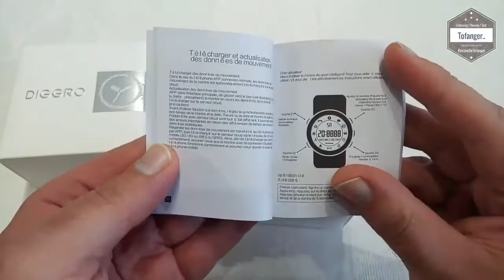Diggro DI04 Pro Smart Watch Sport IP68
Tout comme la Diggro DI03 qui vient d'avoir une petite upgrade en tant que Diggro DI03+, on voit la même chose pour la montre connectée Diggro DI04 avec cette nouvelle version qui s'appelle Diggro DI04 Pro.

La diggro DI04pro, comme sa précédente version, est sur le même principe : une montre connectée fonctionnant a pile et ayant une autonomie d'environ 6 mois.

Sur le principe, c'est plus une montre hybride correspondant aux montres sport a affichage digital (non tactile) sur laquelle a été ajouté les fonctions connectées (Bluetooth, notifications, podomètres )

Pour une montre de ce type, je trouve que la Diggro DI04 pro a un positionnement prix intéressant (moins de 30€) et je trouve également que le rapport qualité prix est intéressant.

L'application sur le smartphone s'appelle : SPORT+.
Elle se récupère par un QrCode a scanner avec le smartphone ou directement sur le play store ou l'app store.
L'app est en plusieurs langues, on retrouve bien le français.
La connexion s'est faite sans problème et elle est stable.

Les fonctions que l'on a sur cette montre Diggro :
- Notifications (Appel, SMS, ...)
- Podomètre
- Suivi des calories, distances ..
- Réveil
- Caméra à distance
- Chronomètre
- Étanche

Disponible ici par exemple :

Caractéristiques techniques :
Marque : Diggro
Modèle : DI04 pro Smart Watch
Taille de l'écran: 1,21 pouce
Bluetooth: Bluetooth 4.0
Compatibilité: Android 4.4 / iOS 8.0 et les systèmes supérieurs
RAM: 128M
ROM: 128M

Batterie: 600 mAh CR2450
Type de mouvement: électronique
Usage très fréquent: environ 5 mois
Utilisation normale: environ 8 mois
Mode économie d'énergie: environ 16 mois

    【Application "Sport +"】 Téléchargez l'application "Sport +". Toutes les données sportives peuvent être synchronisées avec APP. Obtenez vos données sportives immédiatement et planifiez votre exercice scientifiquement!
    【Temps de veille super long】 Pas besoin de charger, le temps de veille est de 12 mois en mode normal et le temps de veille est de plus de 16 mois en mode économie d'énergie.
    【IP68 étanche】 DIGGRO DI04 Pro est étanche avec IP68 50M. Convient pour la baignade, le rafting, le travail de l'eau en apnée et la pêche. ►Ne jamais appuyer sur une touche dans l'eau.◄
    【Rappel de notifications】Vous pouvez toujours vous rappeler des messages texte, des appels et des notifications par le son que vous avez.
    【Autres fonctions】Il y a aussi un chronomètre, une télécommande de caméra d'alarme dans DIGGRO DI04 Pro

Matériels utilisé  :

- Caméra : Smartphone actuel : Umidigi S2Pro
- Trépied : BC Master TC533M

A bientôt
Tof..